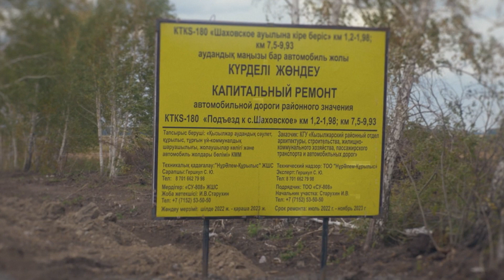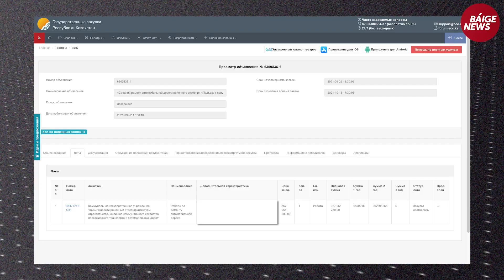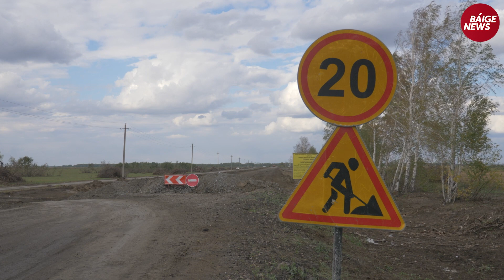Почему отрезок дороги до Петропавловска строят годами?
Самый длинный короткий путь. Дорогая, ведущая в ближайший город. Таких сотни по стране, но у каждой своя история. Сегодня расскажем историю одной закупки, которую жители ждали 30 лет! Наша съёмочная группа отправилась в Северо-Казахстанскую область и решила лично проверить ход исполнения договора о строительстве дороги районного значения. В селе Шаховское живут удивительные люди. С железным терпением и очень крепкими автомобилями. Поселок, в котором проживают больше 700 жителей, находится всего в 14 километрах от Петропавловска. По хорошей дороге минут 10 до города. Но хорошей нет, поэтому по плохой – все 30. Лишь раз шесть лет назад были попытки залатать ямы, но тщетно. Большегрузы моментально оставили новые следы. Ситуацию осложняет еще и то, что дорога находится в болотистой местности, очередные ямы и ухабы появляются после каждой весны и осени. Люди настолько привыкли к этому дискомфорту, что даже зимой поездки стали более предпочтительнее